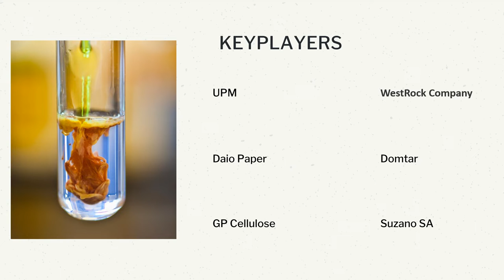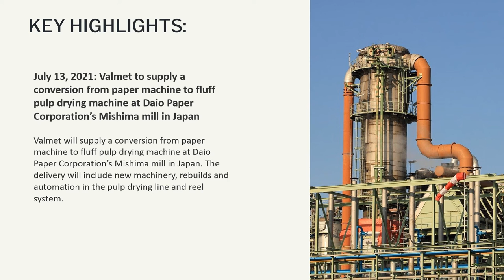Fluff Pulp Market | Industry Data Analytics | IDA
IndustryDataAnalytics Latest Published Fluff Pulp Market - Global Growth, Trends and Forecast (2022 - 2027) By Types, By Application, By Regions and By Key Players: International Paper (NYSE: IP), Resolute Forest Products Inc. (NYSE: RFP), WestRock Company. (NYSE: WRK)

Over the next five years the Fluff Pulp market will register a 6.4% CAGR in terms of revenue, the global market size will reach USD 16 billion by 2027.